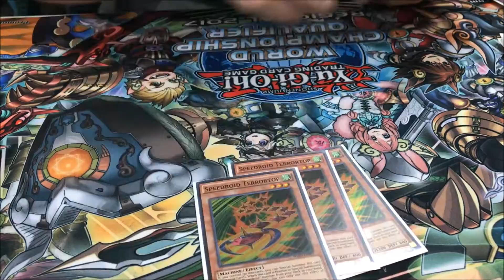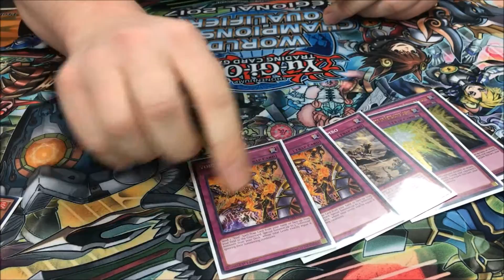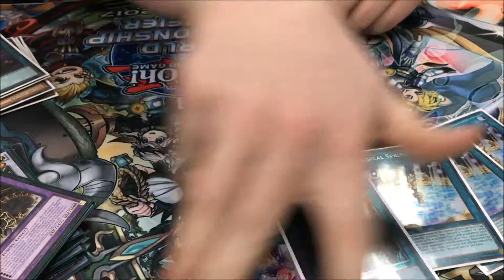Yu-Gi-Oh! Second Place - Fargo, North Dakota - Joseph Haslitt - Infernoid Zoodiac Deck Profile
Congratulations to Joseph Haslitt for taking second place at the Fargo, North Dakota regional!